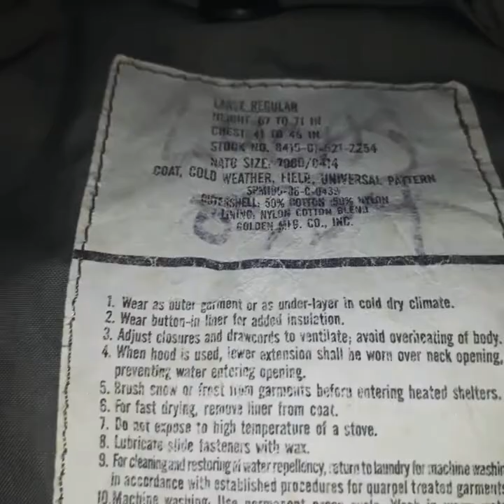M-65 field jacket ACU digital U.S